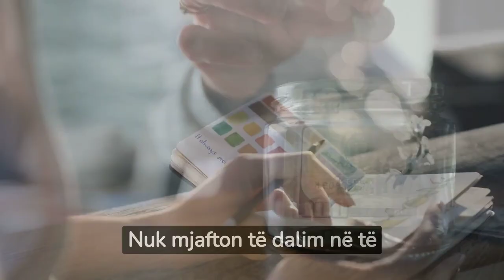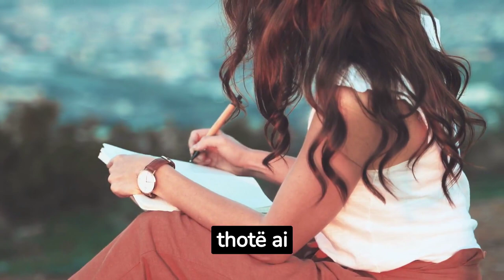Gazetari shqiptar që u bë fermer gomaricash